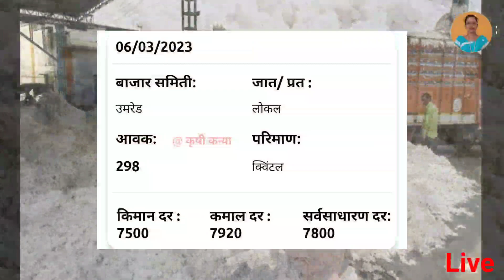सर्वात मोठी बातमी दिवसभराचे कापूस भाव जाहीर || kapus bhav today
Upcoming Video

1)bajarbhav update

2) बाजारभाव अपडेट

3) कापूस बाजार भाव

4) kapus bajar bhav

5) kapus bhav today

6) कपास का भाव आज का

7) kapus

8) cotton bhav today

9) kapus market today rate

10) cotton rate

11) cotton market rate

13) kapus bhav

14) bajar bhav today

15) aajcha kapus bhav

16) market bhav today

17) kapus rate today

18) kapus market bhav

19) kapus bhav today Nashik

20) aajcha kapus bajar bhav

21) today's rate of cotton

22) kapus bajar bhav todaylive kapus bazar bhav

24) aajche kapsache bhav

25) kapus bajar bhav today live

26) kapus bajarbhav aajcha

27) कापूस बाजार भाव आजचा

28) कापूस बाजार भाव आजचे

29) कापूस

30) कापूस भाव लातूर

31) कापूस बाजार भाव

32) कपास मंडी भाव आज का

33) नासिक मंडी कपास भाव आज का

34) आजचा कापूस

35) कापूस भाव

36) कापूस बाजार भाव आज

37) आजचे बाजारभाव

38) आजचे कापूस बाजार भाव

39) बाजार भाव आजचे

40) आजचे कापसाचे भाव सांगा

41) महाराष्ट्रातील मख्य बाजार समितीचे कापसाचे भाव

41) मुख्य बाजार समितीचे कापसाचे भाव

42) नाशिक जिल्ह्यातील आजचे कापसाचे बाजार